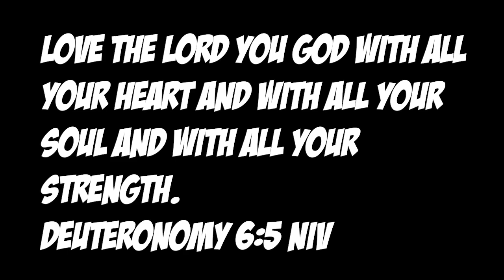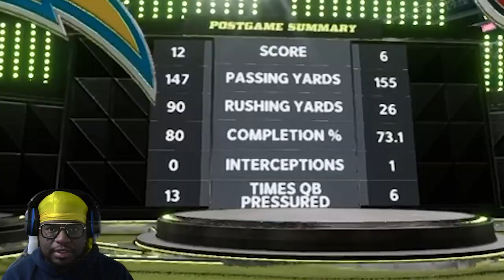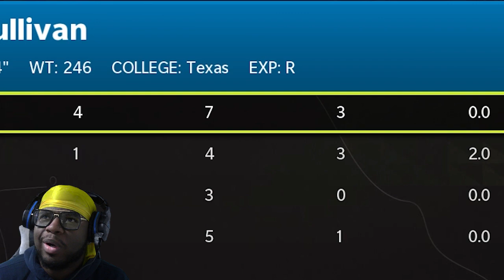CAN WE STOP DERRICK HENRY IN THE DIVISIONAL!!!!? | MADDEN NFL 22 FACE OF THE FRANCHISE EP. 10